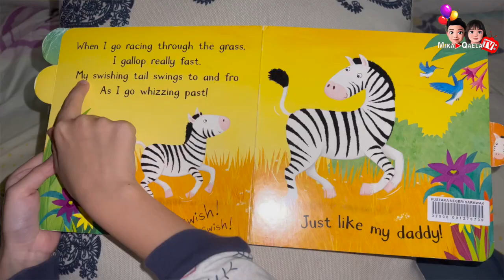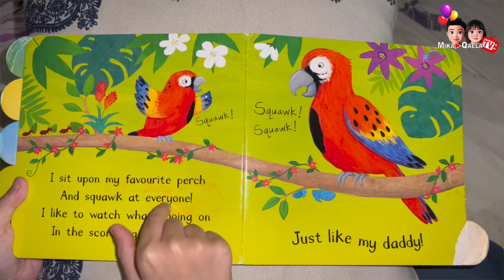Bedtime Story ‘Just Like My Daddy’ with Mika Qaela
Mika reads a bedtime story book title ‘Just Like My Daddy’ to Qaela before she sleeps.